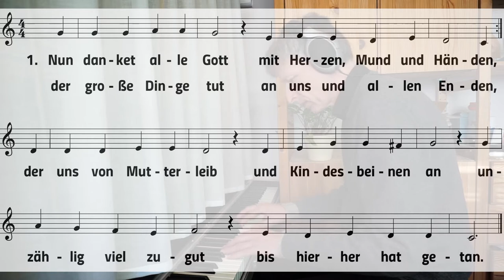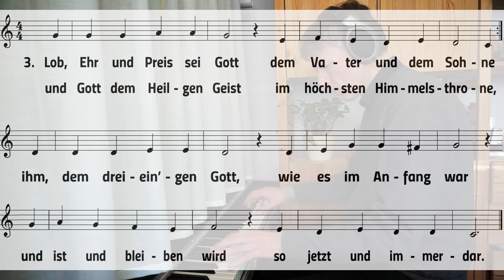Nun danket alle Gott EG 321 - Klavierbegleitung zum Mitsingen 2 Töne tiefer C-Dur mit Noten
Video 2: Lieder zum Mitsingen in tiefer Lage
"Nun danket alle Gott" haben die Kinder in der Grundschule gern mit mir gesungen und auch die Leute bei Kirchenführungen. Für jedes Fest mit Blick auf unser Leben ein passendes Lied!
Text: Martin Rinckart (1636
Melodie: Johann Crüger 1647

Zum Herunterladen gibt es die Liedbegleitungen als Audio und Video

Ich biete diese Videos zum Mitsingen in tiefer Lage an, weil meine eigene Stimme nur punktuell über das (kleine) a hinauskommt. Die Videos entstehen in meinem Büro daheim - es klingt das Bechstein Digital Grand Essentials.